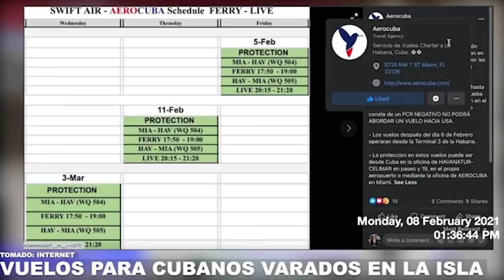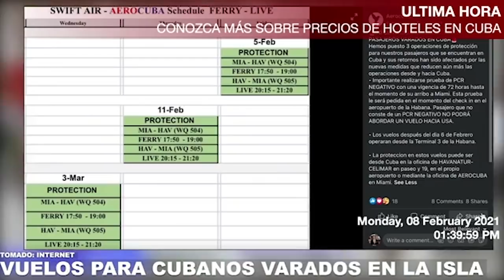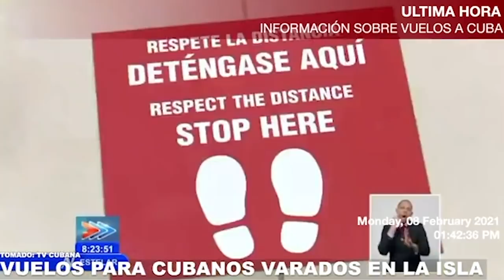INFORMACIÓN SOBRE VUELOS CHÁRTER A CUBA Y DE AEROLÍNEAS NORTEAMERICANAS PARA VARADOS EN LA ISLA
YA UNA COMPAÑÍA DE VUELOS CHÁRTER A CUBA ANUNCIÓ SUS PRÓXIMOS DOS VUELOS A LA ISLA COMO PARTE DE LA REPATRIACIÓN DE QUIENES SE HAN QUEDADO VARADOS DEL OTRO LADO DEL ESTRECHO DE LA FLORIDA.